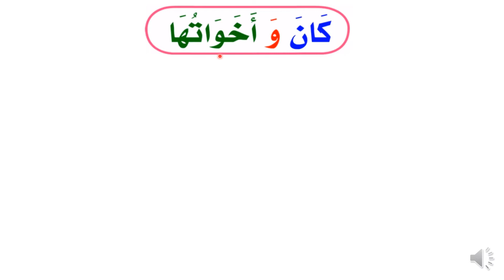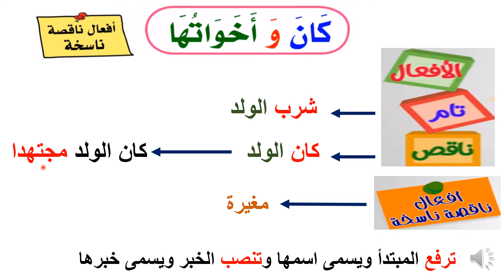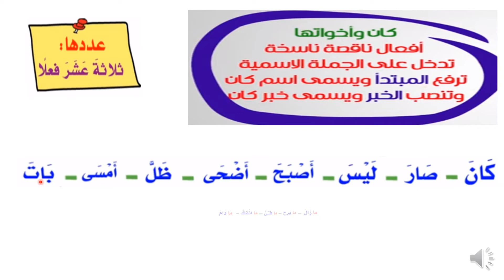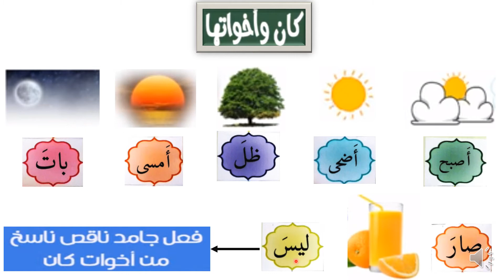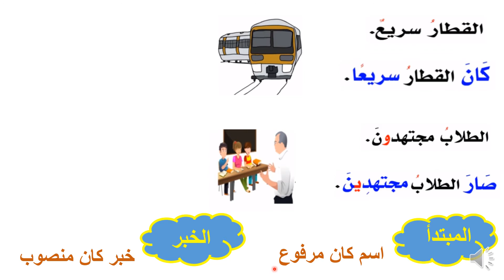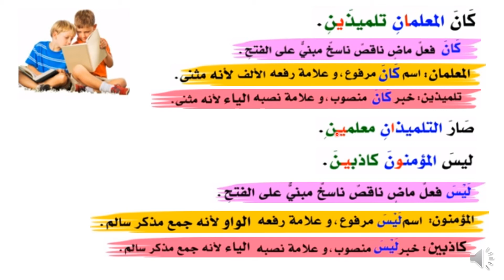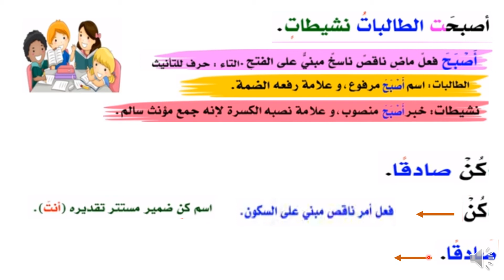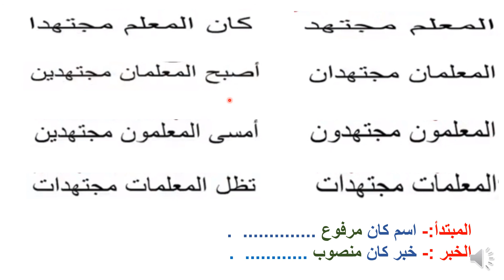كان و أخواتها 6أ عربي أ.نجوان احمد